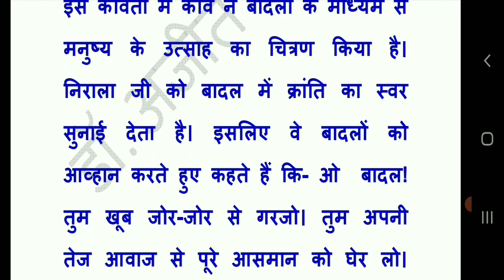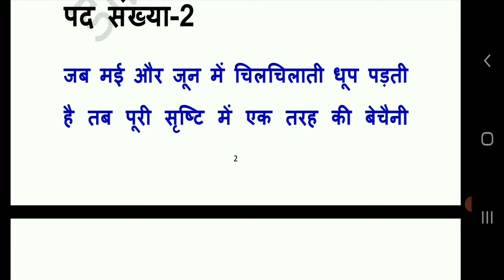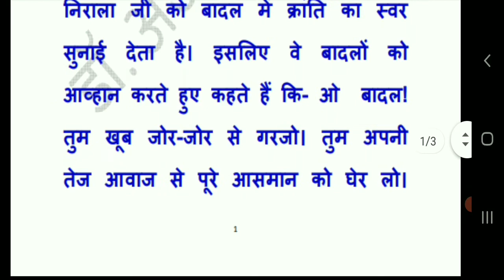utsah class 10 summary/Utsah summary/उत्साह सार//utsah class 10 summary in hindi/utsah nirala ji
आज हम उत्साह पाठ का सार(summary) के माध्यम से कविता को समझेंगे

utsah class 10th hindi
utsah class 10 hindi
utsah class 10 summary
utsah class 10 summary in hindi
utsah class 10
utsah in hindi
utsah in hindi class 10
utsah nirala ji
class 10 utsah
class 10 utsah in hindi
class 10th hindi utsah at nahi rahi
उत्साह पाठ का सार
utsah in summry
utsah
utsah kavita
utsah MCQs
utsah class 10,utsah 10
utsah at nahi rahi hai
utsah class 10th
utsah kavita 10
utsah kavita hindi
उत्साह class 10
उत्साह गीत
उत्साह और अट नहीं रही है
उत्साह कक्षा 10
उत्साह कविता प्रश्न-उत्तर
उत्साह और अट नहीं रही class 10
utsah class 10 summary question answer
utsah class 10th summary